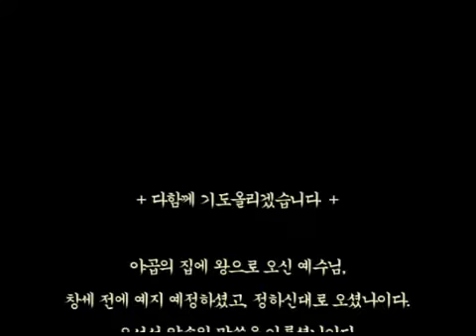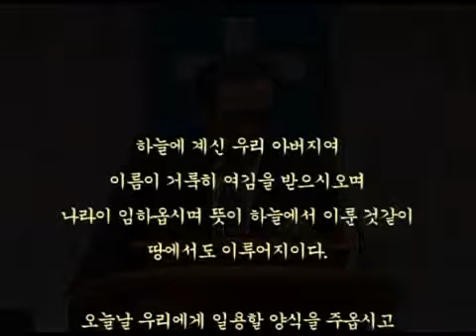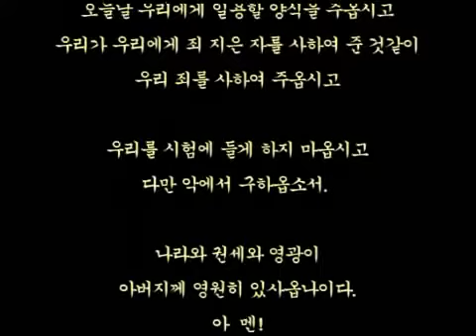스룹바벨 선교회 20130317_예레미야31장15절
[성회 설교 주일 오후] 예레미야 31:15~ 안식으로 새 언약과 새 일 2013/3/17 Sunday Afternoon

Mahershalalhashbaz (Isaiah 8:1)

히브리어(Hebrew) ‎: מַהֵר שָׁלָל חָשׁ בַּז

323-4 5F Sangdo 3-dong, Dongjak-gu, Seoul, Korea